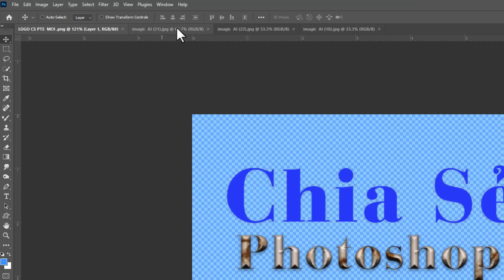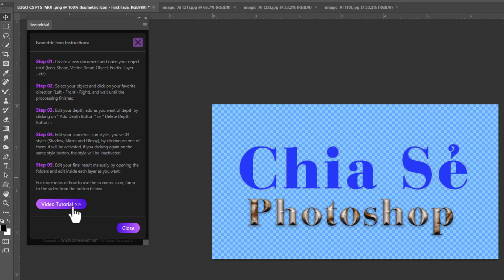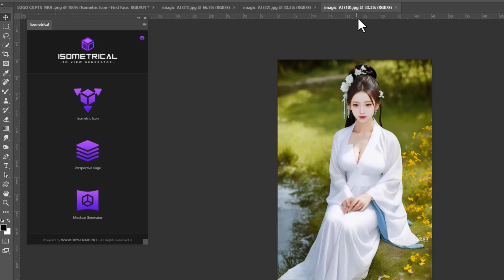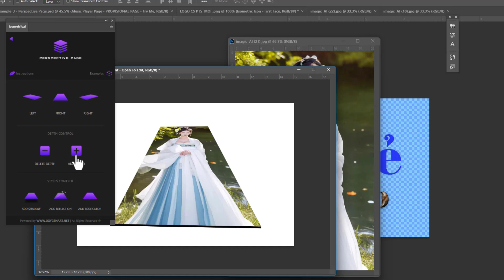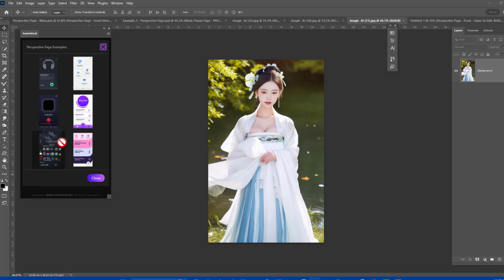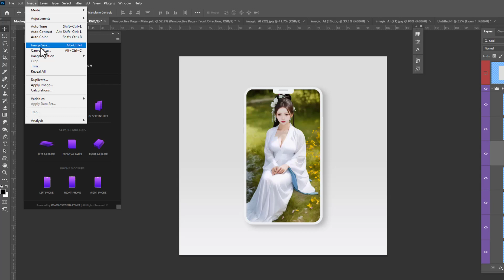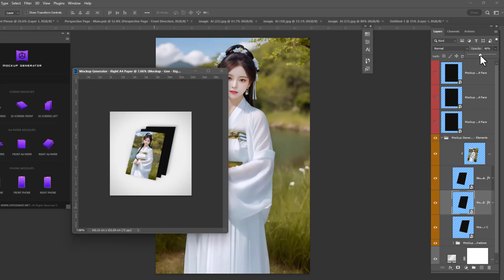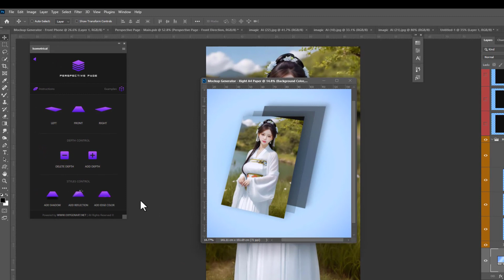Review PANEL 3D Xem trước khi cài | Chiasepts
+ Tham gia khóa học Xây dựng cách kiếm tiền online thụ động